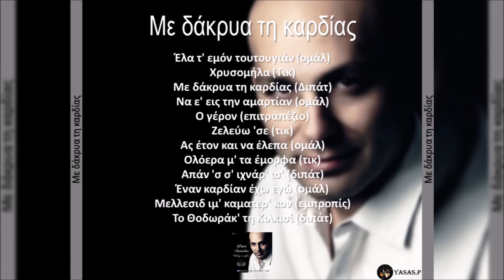Φόρης Απατσίδης-Έλα Τ' Εμόν Τουτουγιάν (Ομάλ)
From the CD "Με Δάκρυα Τη Καρδιάς" 2014
Τραγούδι & Λύρα: Φόρης Απατσίδης
From the CD "Me Dakria Ti Kardias" 2014
Sing & Pontian Lyra: Georgios Tsiftelidis